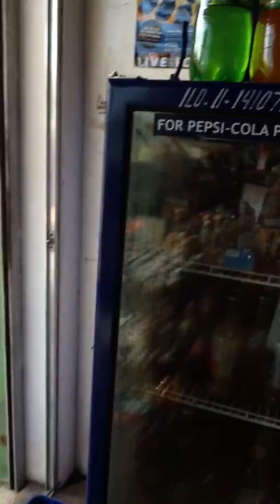Bread / Tinapay / Pinas / Charlie Allin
Bread Sarap Pinas yummy